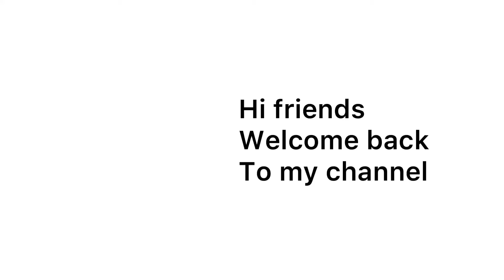Crispy French fries |Homemade crispy fries|crispy Finger chips|Prathima YouTuber...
Hi friends today’s recipe:French fries
Ingredients:
Potato’s
Salt
Oil
Red chilies